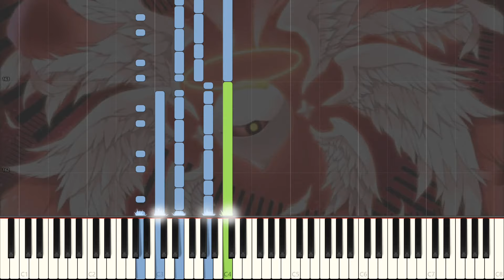Kirby 64: The Crystal Shards - 0² Battle [Piano Tutorial] (Synthesia)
All music composed by Hirokazu Ando
Piece based off score by Connor B.